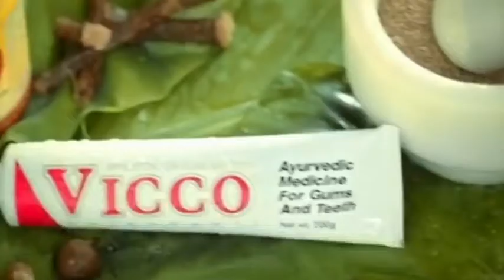How Alia Bhat smiles with Vicco Vajradanti ?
Hi, I'm Sanjeev Pendharkar LLB, B. Pharm. , Director , VICCO Labs , Mumbai.
If you're a new visitor who wants to learn online about the valuable insight and life lessons to run an successful business subscribe to my channel and also there is an opportunity to join my private group on FaceBook.
My channel publishes videos that focus on growing your business , Motivational content about life and inspirational source to many .
Your Can Register For ONLINECOURSE from my website . Are you working harder to find best tooth Paste in the market? Here is secret for your cute smile By Sanjeev Pendharkar Director Vicco Thanks For Visiting Description and watching video.
I would love to hear your feedback through comments on this video .

To learn from My vast experience about business functions join my online course available To know More About Online Course Connect us WhatsApp